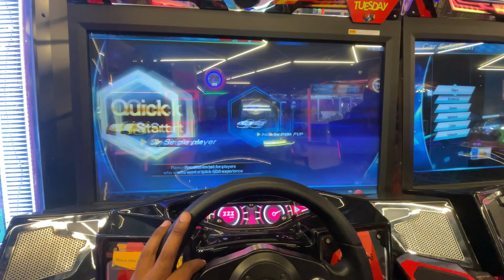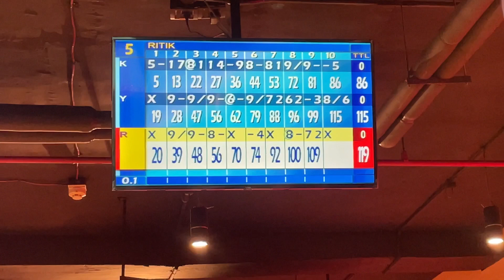Se Mile😱||Janakpuri Ke Famous Kulche👌||bowling M Kon Jeeta🔥@TheSocialFactory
NOTE-THIS VIDEO IS JUST FOR
ENTERTAINMENT PURPOSES